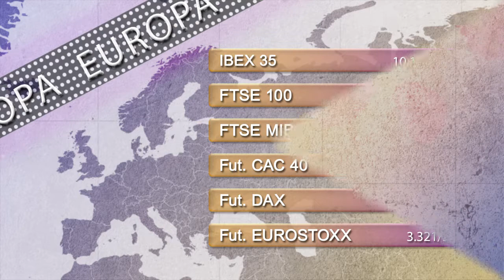Vídeo Soportes y resistencias de los principales índices de Bolsa